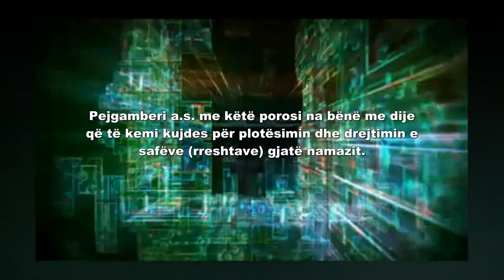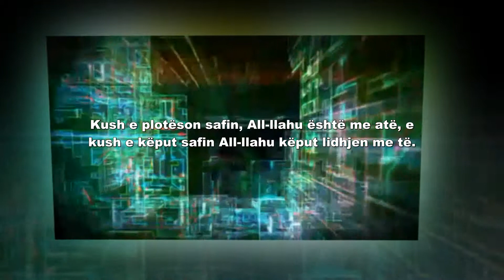Porosi të Muhammedit sallAllahu alejhi ve selem. - 006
Porosia 6

Pejgamberi a.s. me këtë porosi na bënë me dije që të kemi kujdes për plotësimin dhe drejtimin e safëve (rreshtave) gjatë namazit.
Prej Ibni Omerit r.a. transmetohet se Pejgamberi a.s. ka thënë: (Para se të filloni namazin)
- Drejtoni radhët,
- Ngjitni supet me njëri tjetrin,
- Plotësoni vendin e lirë në saf,
- Lironi vend atij që don të hyjë në saf,
- Mos i leni vend shejtanit ndërmjet jush
- Kush e plotëson safin, All-llahu është me atë, e kush e këput safin All-llahu këput lidhjen me të.
Transmeton Ebu Davudi me sened të vërtetë.